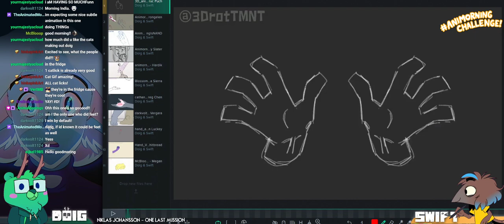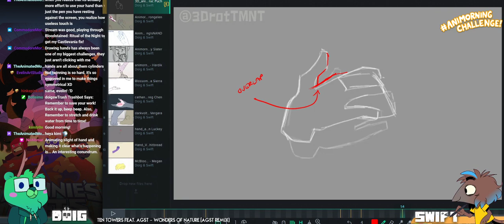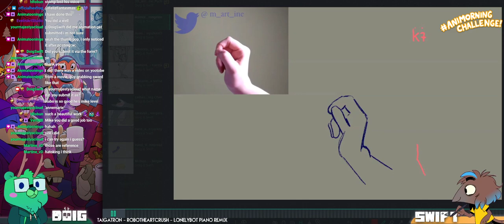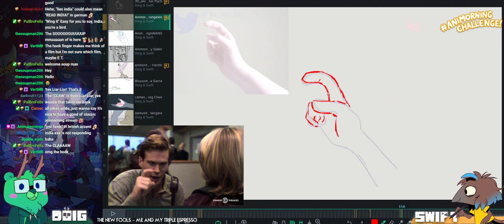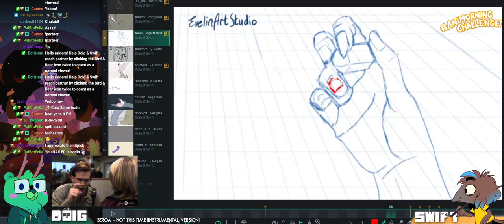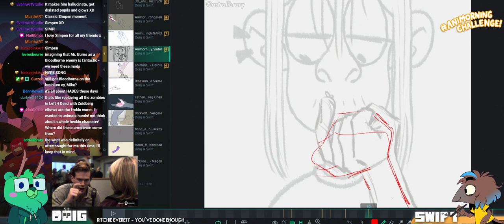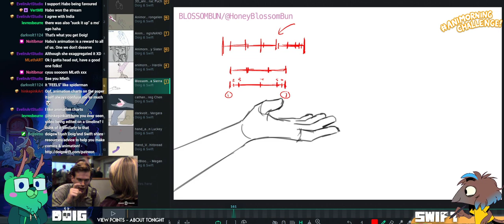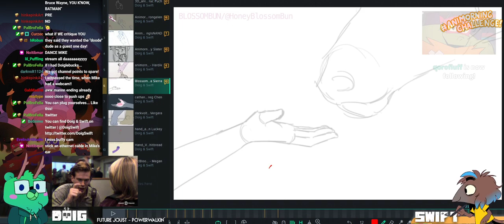AnimorningChallenge to Animate Hand and Feet!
feb 1 -- animorningchallenge to animate hands and feet. we review our community's submitted animations and give advice!

We’re a creative duo working in animation / comics, working as directors at Knights of the Light Table. We stream weekday mornings, providing weekly animation challenges & geeking out about animation!